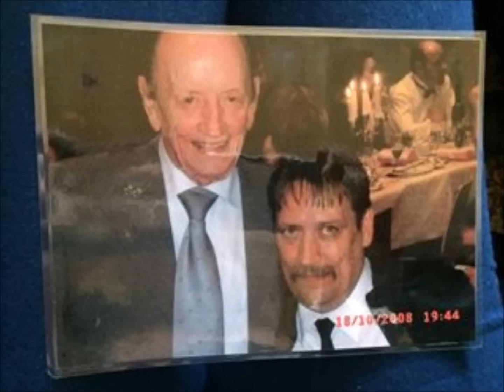Til evig minde om Jan Alling Bjerre. (Dydder)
Til minde om verdens bedste onkel.
Alt for tidlig blev du taget fra os.
Du vil altid være savnet & elsket